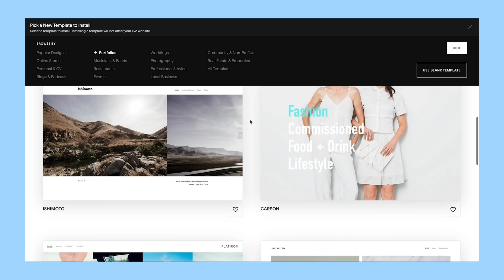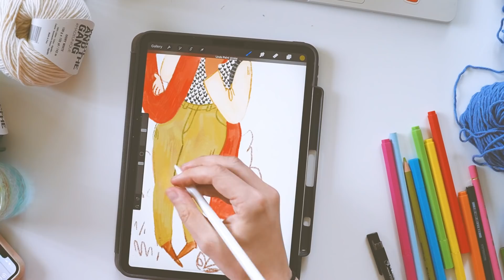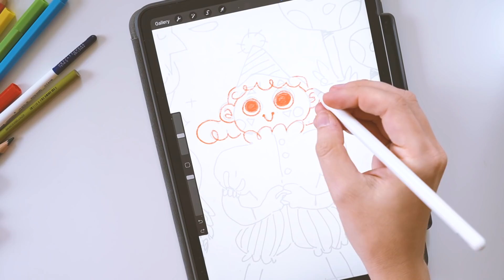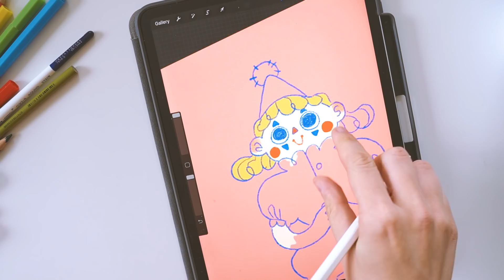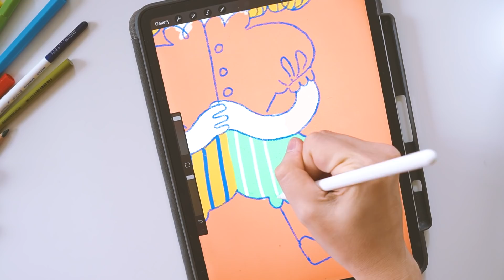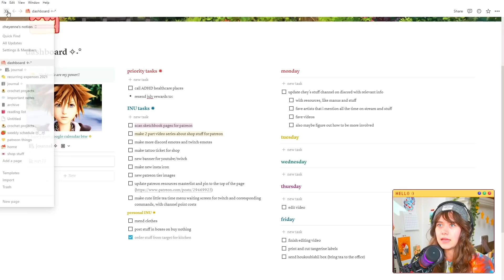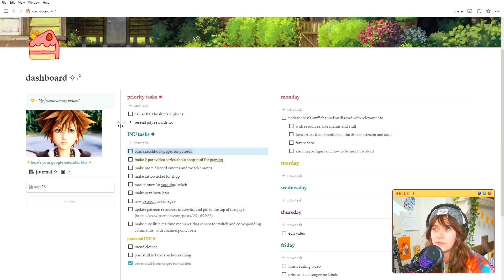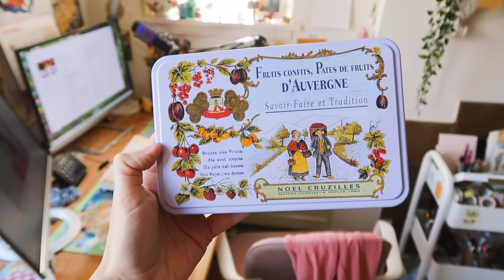trying glass dip pens, ikea trip, lots of art practice~ ✧ studio vlog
It's another studio vlog!! It's (kind of) a week-in-the-life, featuring lots of scribbling and even a little IKEA trip :D I hope y'all like it!! It's REAL long so get super comfy ~

again, thank you so much Kittie for the beautiful pens ;u;

✧˖° streamers/artists mentioned
• sha'an d'anthes / @furrylittlepeach
• sophie mcpike / @SophieMcPike
• matt johns / @_mattjohns

✧˖° tools
• camera: sony a6400 w/ a 28mm lens; canon g7x mark ii
• editing: premiere pro cc, and i use Procreate to make my handwritten titles; the video game font is called LoRes !

✧˖° music is from lullatone and epidemic sound! my music from lullatone is used with a license, and here is a referral code for epidemic sound if you're in need of some royalty free tunes